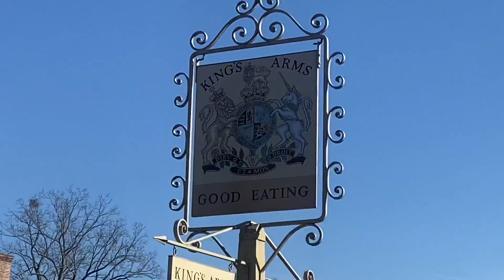Colonial Williamsburg, VA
Williamsburg is one of the stop of my roadtrip from Florida to NYC, in state of Virginia. Williamsburg use to be the Capitol of  Virginia. And today you can walk in history in this town.  The part of the town at the beiggining of the Duke of Gloucester street which is the Main Street of the town, you can find stores and restaurants and from there you can walk all the way to the original Capitol of State of Virginia. Behind the State Capitol building there the Christian Cambel’s Tavern which was President George Washington’s favorite Tavern.
At the end of this video you can see the original state Capitol.